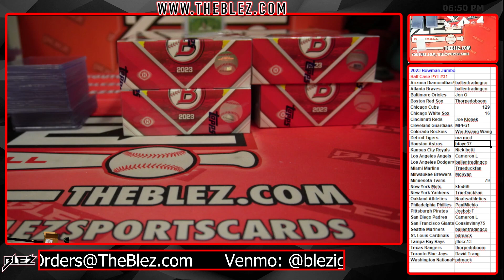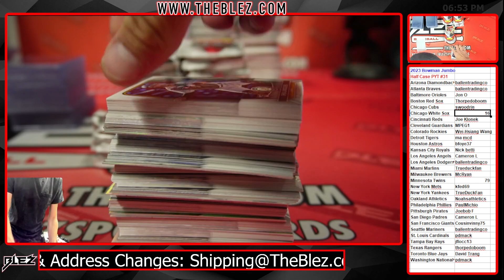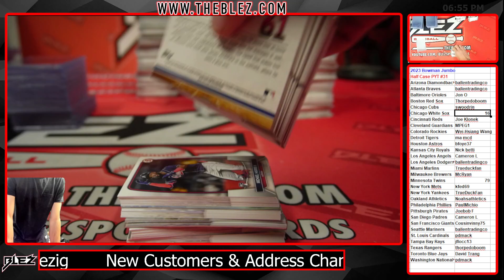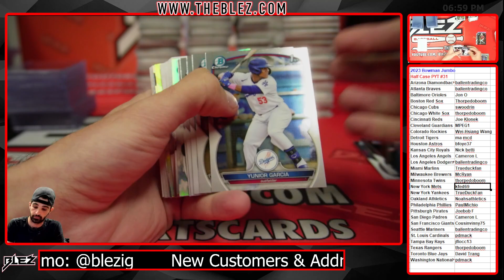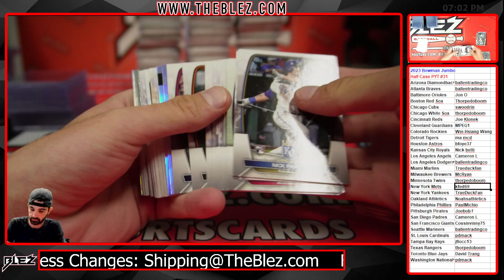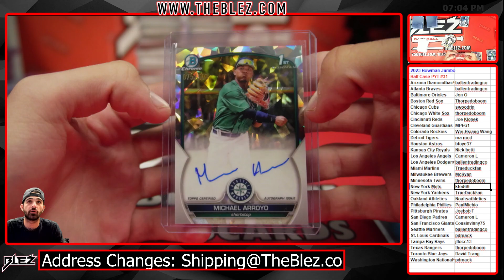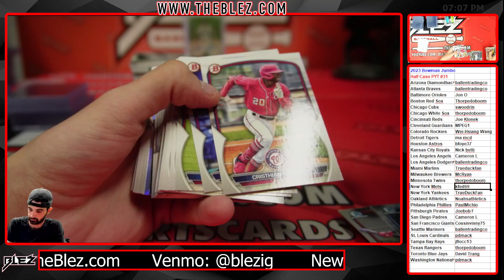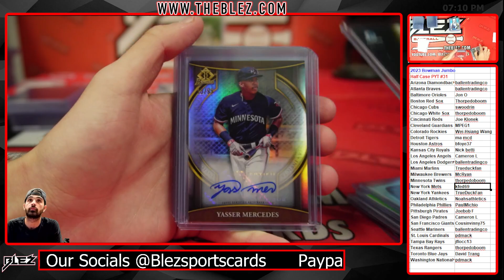2023 Bowman Jumbo Half Case Break #31 Pick Your Team